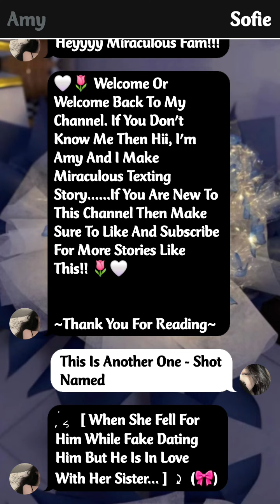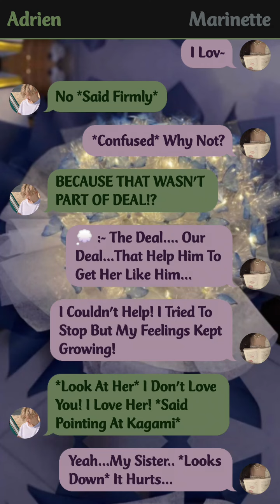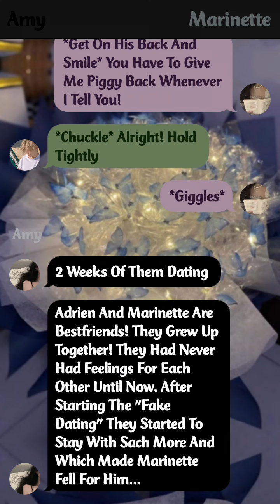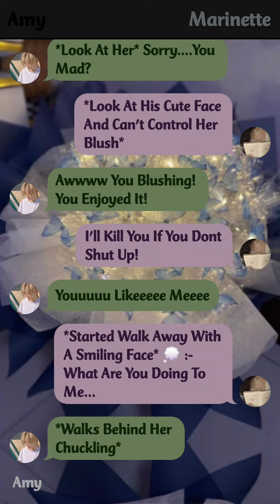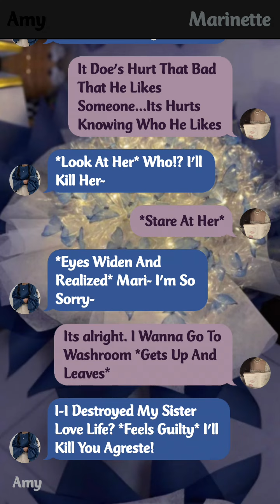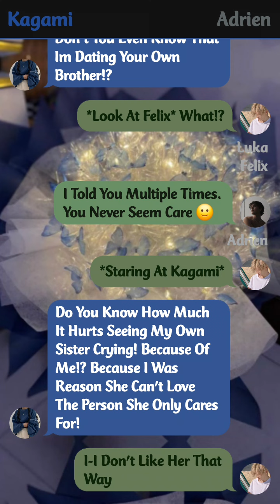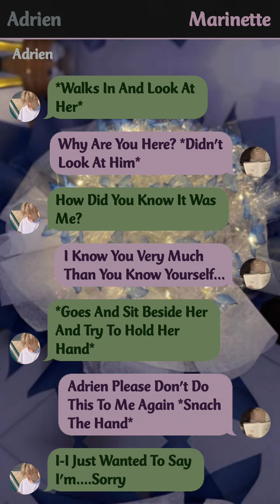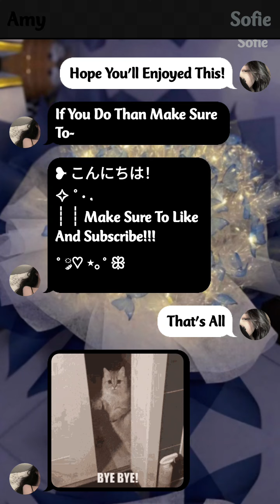When She Fell For Him While Fake Dating Him But- || One - Shot || mlb texting story